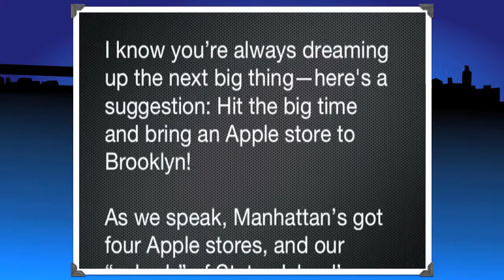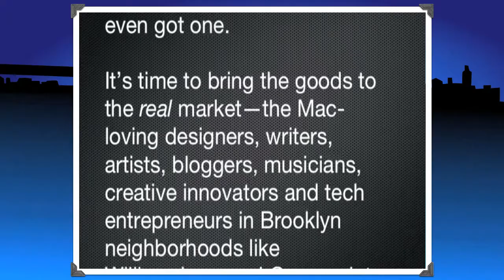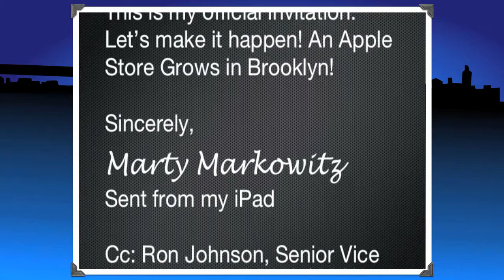Marty Markowitz sends email from new iPad, asking to bring Apple Store to Brooklyn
On Thursday, April 8, Brooklyn Borough President Marty Markowitz got a new iPad, and invited Apple Inc. co-founder and chief executive officer Steve Jobs to meet and discuss the opening of an Apple retail store in Brooklyn (full text of email below). Apple, which launched its highly-anticipated iPad this week, has five retail stores in New York City—four in Manhattan and one in Staten Island—as well as three locations on Long Island.